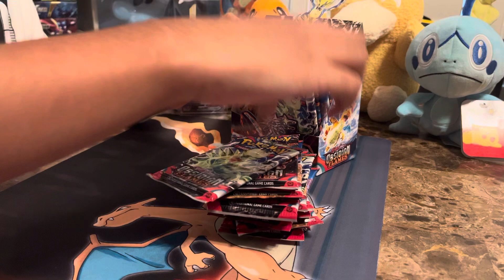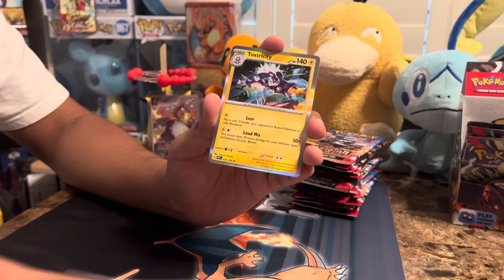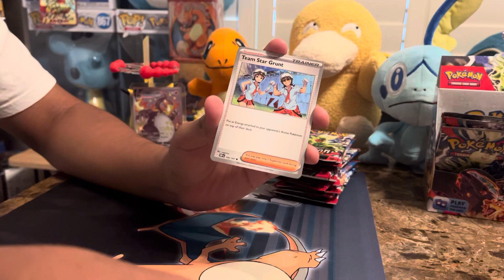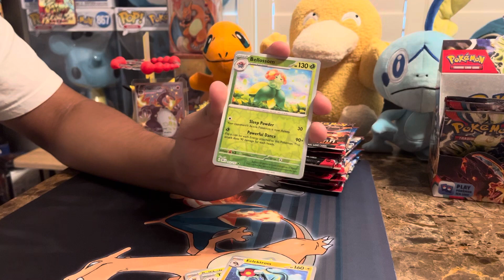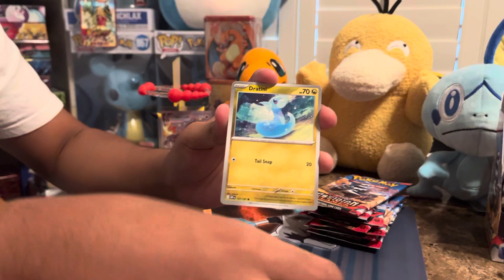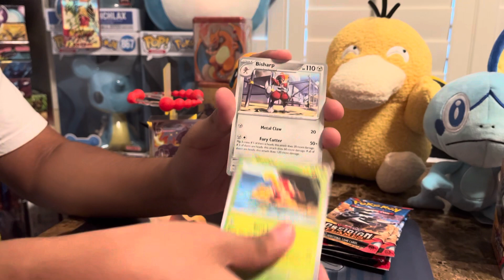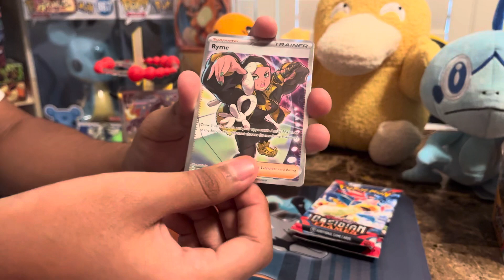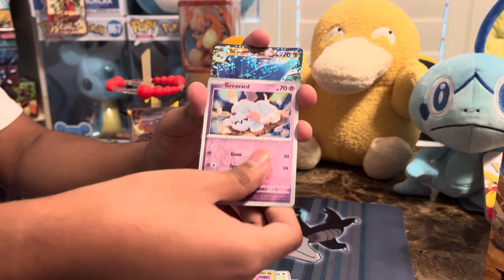Pokémon Obsidian Flames New Scarlet & Violet Pokemon 🔥👍🏽😎🙌🏽👀💯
I was able to score the New Pokémon Obsidian Flames Booster Box. I got all new Pokémon cards to add to my collection. I can’t wait to add more cards to my collection binder.

Part 1 out of 2, please come back to see part 2.

11 online code cards.

Did you like this New Set? What card was your favorite?